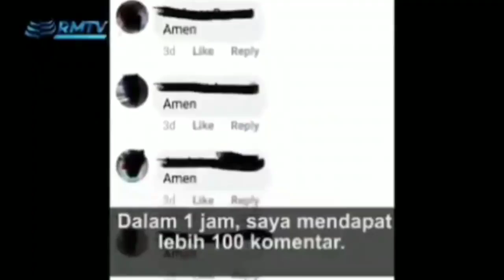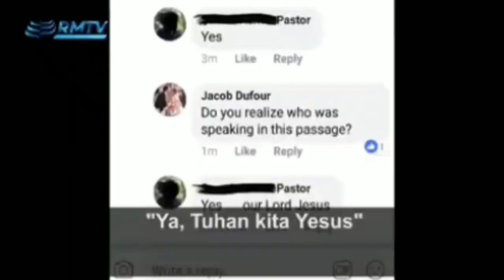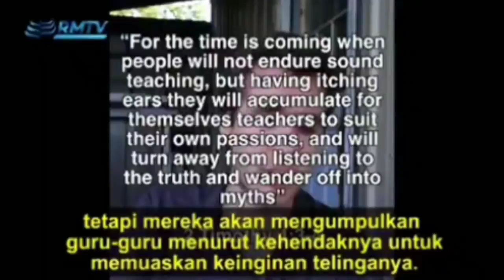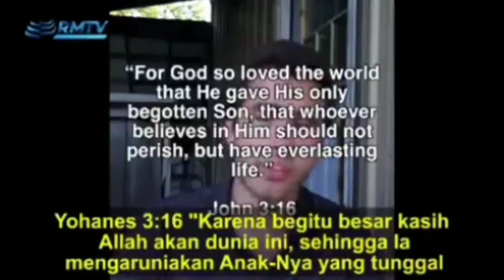PENTINGKAH BELAJAR ALKITAB?